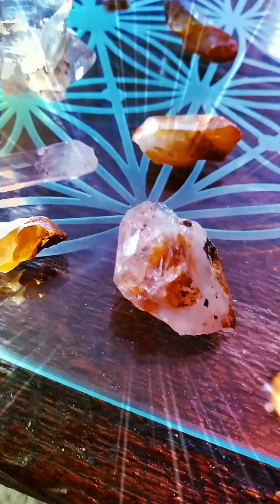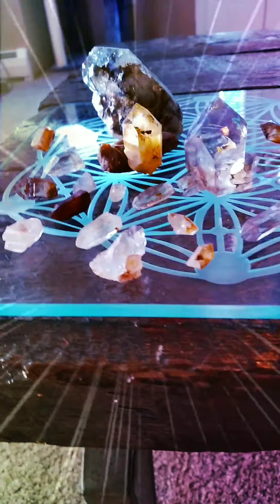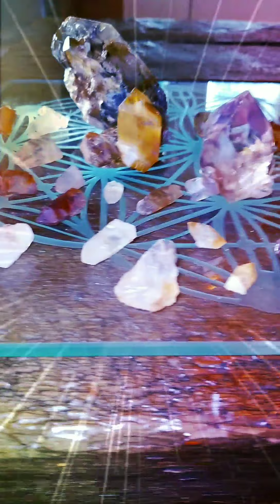Raven Rock Adventures w/ Richie Mac Rockhounding in Southwestern Montana 2021